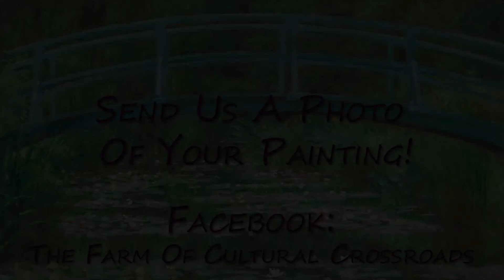Fantastic Fridays! Week 1 PreK & Kindergarten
Little artists will recreate Claude Monet's Bridge Over a Pond of Water Lilies with the help of this tutorial. Please assist them throughout this video!